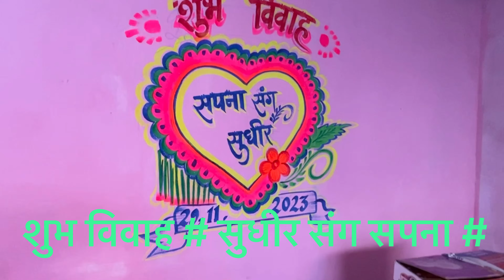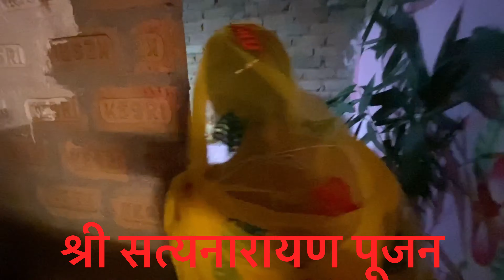Mithilanchal Wedding - मिथिलांचल शादी # हल्दी और मेंहदी #💕💕 Part-1